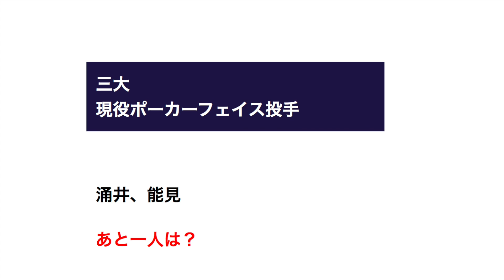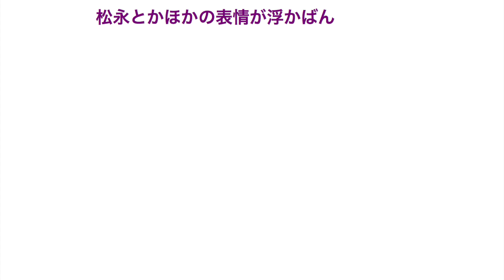三大現役ポーカーフェイス投手 涌井、能見 あと一人は？ 【プロ野球】